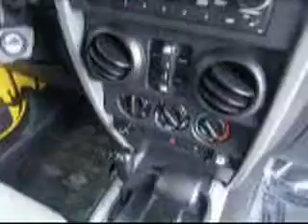2008 Jeep Wrangler Boise, Idaho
Gentry Ford Lincoln Mercury Subaru
1802 SW 4th Ave

2008 Jeep Wrangler Unlimited X
Engine: 3.8L V6
Trans: Automatic 4-Speed
Color: Detonator Yellow Clearcoat/Black Hard Top
Mileage: 19,494